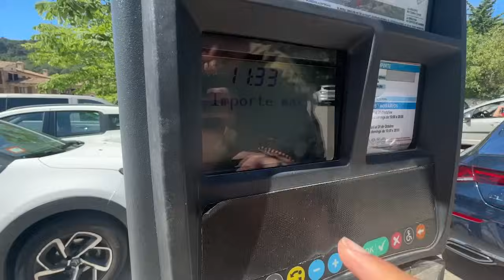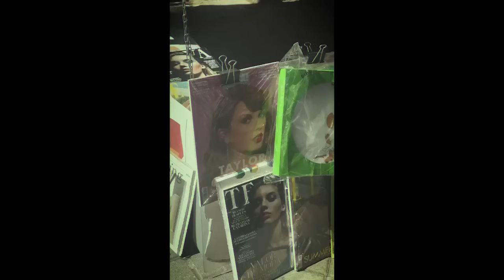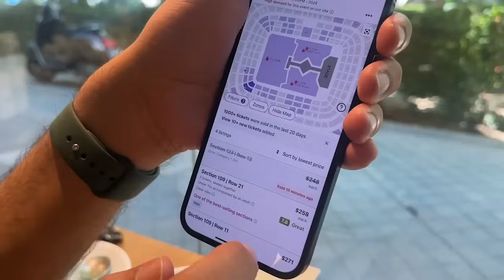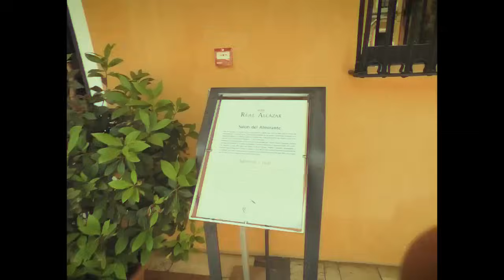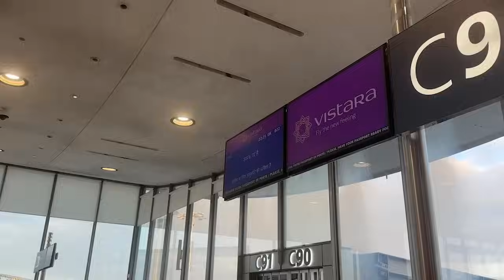We went to watch Taylor Swift! Eras tour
I went to attend Taylor Swift's concert! I still have goosebumps when I think of the time when I heard 1000s (65k to be exact) of people singing and dancing to her songs. I have never felt this vibration at a concert!

Video edited by - @RiaBangard